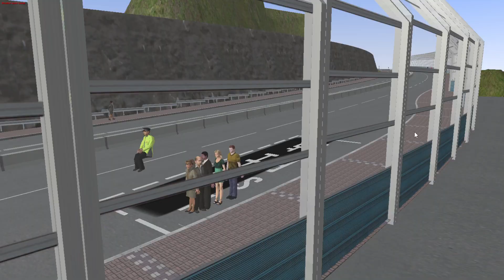OMSI 2 The Bus Simulator KMB On Tai - Lam Tin Station (Cir) | 九巴 213M 安泰 - 藍田站 (循環線)